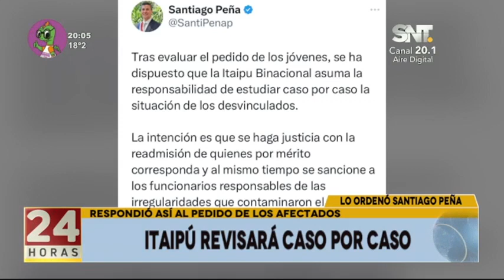Itaipú revisará caso por caso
Se analizará la situación de los desvinculados.  El Presidente de la República, Santiago Peña publicó en su red social oficial de "X" un anuncio que expresa lo sgte: "Tras evaluar el pedido de los jóvenes, se ha dispuesto que la Itaipu Binacional asuma la responsabilidad de estudiar caso por caso la situación de los desvinculados"